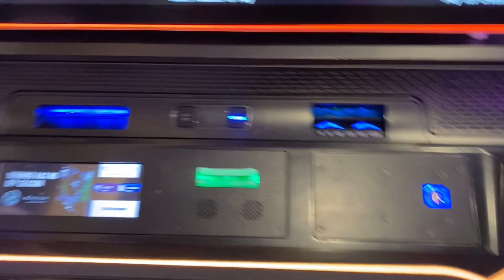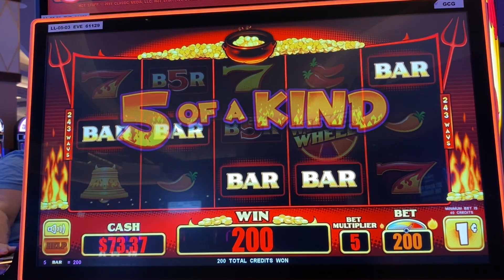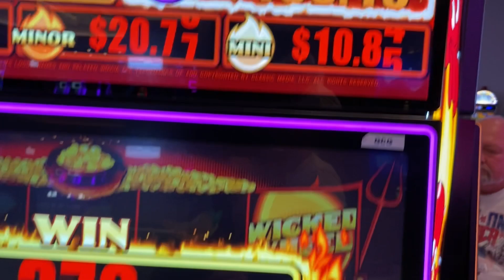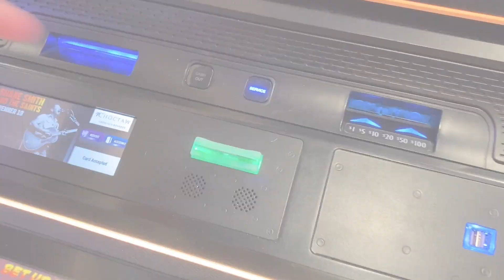I GOT SOME MORE HOT STUFF @ CHOCTAW CASINO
Smokin' Hot Stuff Wicked Wheel at Choctaw Casino, Durant OK